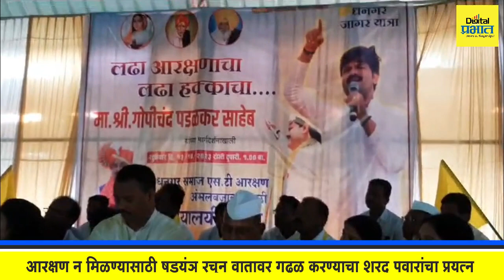आरक्षणासंदर्भात गोपीचंद पडळकर यांची शरद पवारांवर टीका, म्हणाले - षडयंत्र रचून....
Gopichand Padalkar | आरक्षणासंदर्भात गोपीचंद पडळकर यांची शरद पवारांवर टीका, म्हणाले - षडयंत्र रचून.